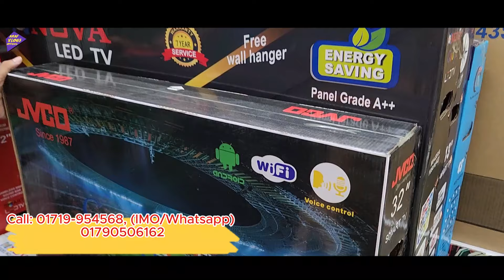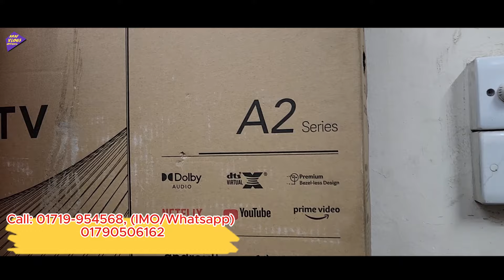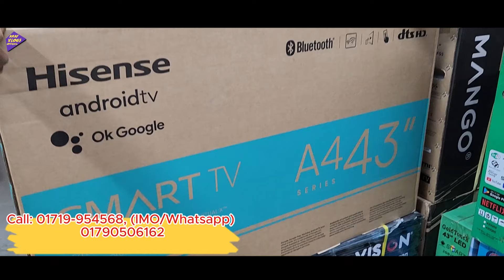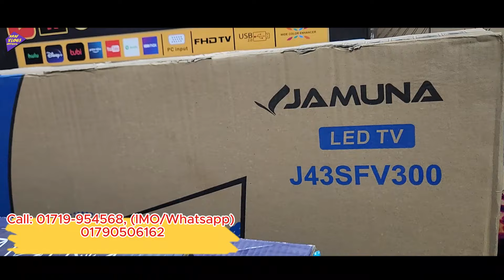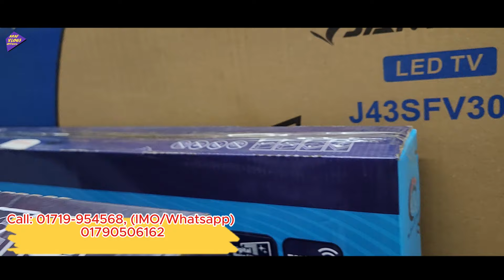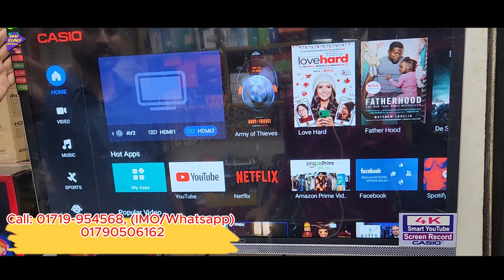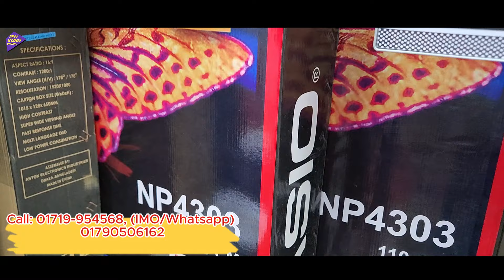Haier/Mango/Samsung Haier HQLED Google TV price in Bangladesh 2024/Haier tv price in bangladesh 2024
Haier/Mango/xiaomi Haier HQLED Google TV price in Bangladesh 2024 /Haier tv price in bangladesh 2024
Haier HQLED Google TV price in Bangladesh 2024 | Haier tv price in bangladesh 2024 | Haier Google tv

*Laxson Plus Electronics
Shop # 41 , Kaptan Bazar Complex , Bhaban No 02 ,
( 2nd Floor ) , Nawabpur , Dhaka - 1203

▶️ আপনার পণ্য বা প্রতিষ্ঠানের বিজ্ঞাপনের জন্য, কল করুন ▶️ 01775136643 imo/ whatsapp
আমাদের সাথে যোগাযোগ করতে পারেন😍